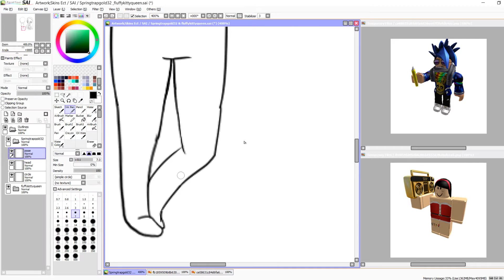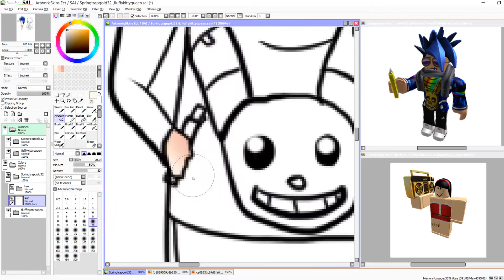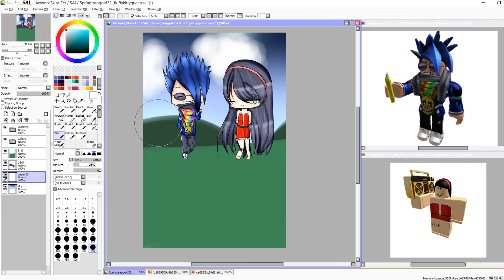【ROBLOX Speedpaint】Springtrapgold32 & fluffykittyqueen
I'm not sure if I made springtrap(the FNAF character I mean..) scarier. Oops..

Check out the finished image here!

Credits~

ILLUSTRATION : LaurenTechKid

MUSIC LINKS : Hatsune Miku - Popipo (Merengue Version) (Project DIVA Dreamy Theater)
IS WHAT HAPPENS WHEN YOU RUN OUT OF MUSIC IDEAS

SOFTWARE : Paint Tool SAI, Camtasia Studio 8.